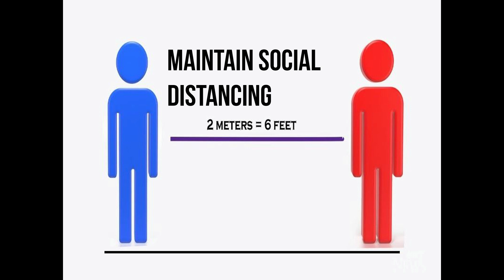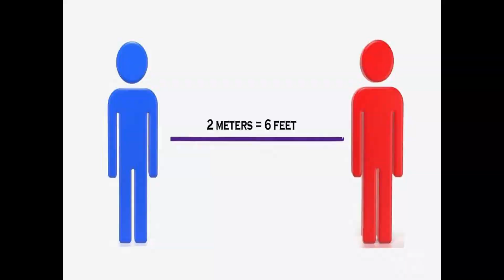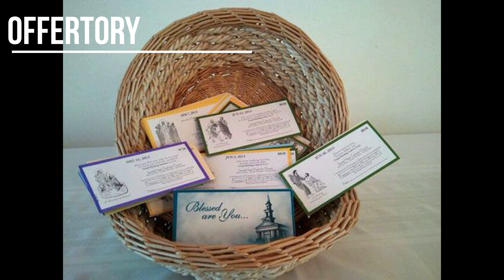Safety Procedures Reopening Basilica Final